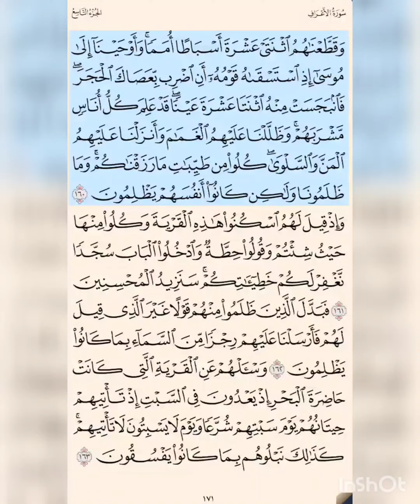سورة الأعراف ‎‎‎ص ١٧٠ حتى آية ١٥٩